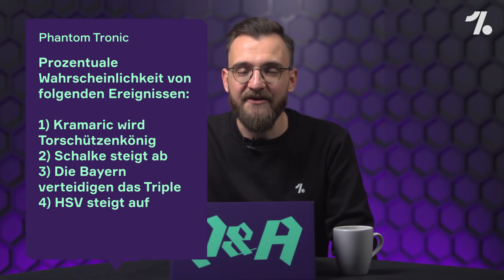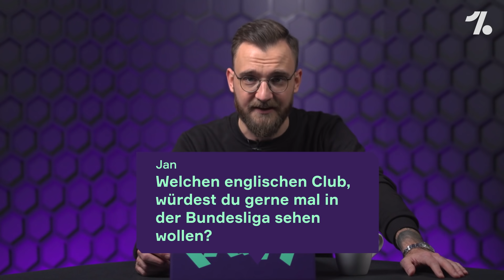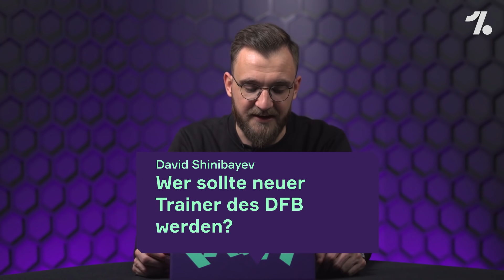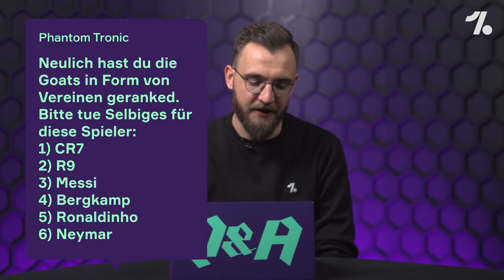Warum die Nationalmannschaft Thomas Müller nicht braucht! Herthas Stadionpläne? OneFootball Q&A